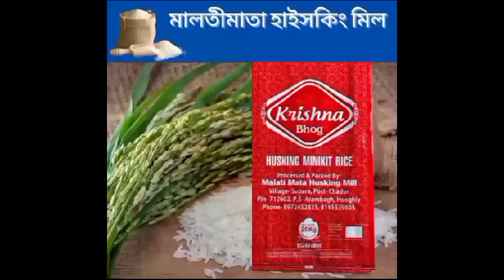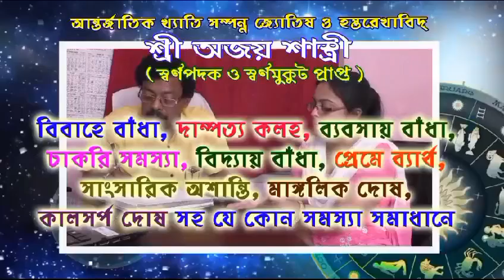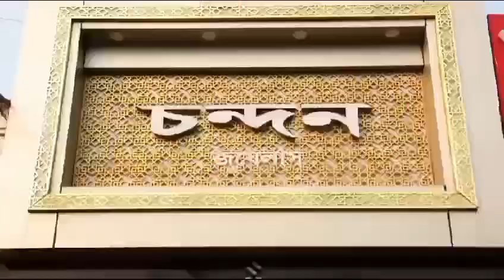আরামবাগ থানার পাশের বিল্ডিং এ ভয়াবহ চুরির ঘটনা ঘটল,একটি মুদিখানা দোকানে